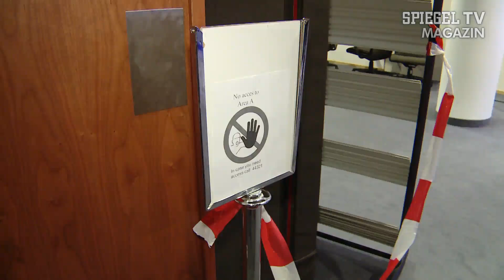Mein erster Tag als Abgeordneter: Die Familienpartei erobert Brüssel | SPIEGEL TV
Allein im großen EU-Parlament -- genau wie Arne Gericke von der Familienpartei sind sechs weitere deutsche Parlamentarier die einzigen Abgeordneten ihrer Partei. Da kann es am ersten Arbeitstag schon mal leichte Orientierungsprobleme geben. Und auch die Kunstwerke im Parlamentsgebäude sind nicht ohne Tücken.